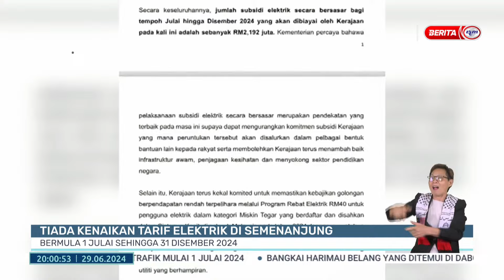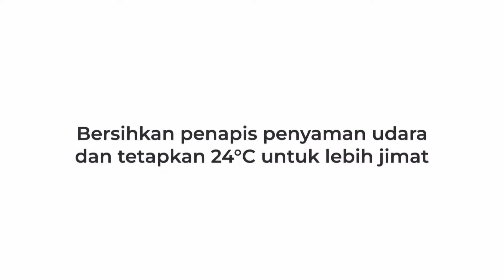29 JUN 2024 - BERITA PERDANA